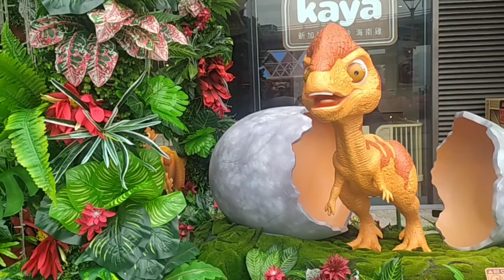WOOW 😮 ANG GANDA NMN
at North point harbour exit 1 liko SA kanan deritso LNG SA may ferry ⛴️🤣